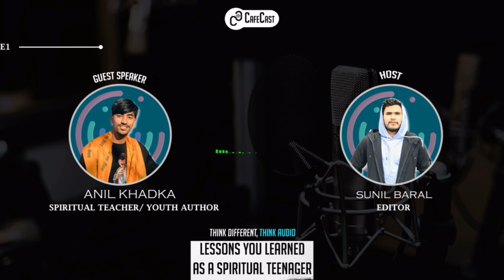ANILsir on : how to deal with Break-up ?